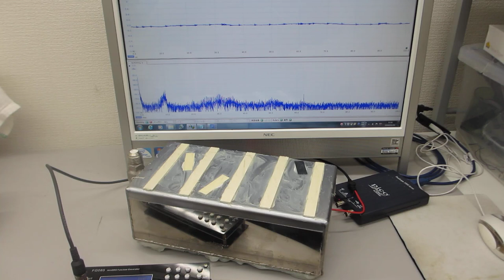超音波素子の超音波伝搬特性を調整する技術（音圧データの測定・解析・評価技術 ultrasonic-labo）